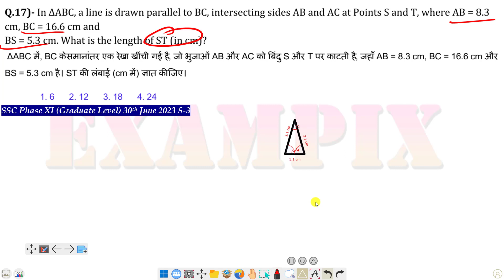In ΔABC a line is drawn parallel to BC intersecting sides AB and AC at Points S and T where AB = 8.3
In ΔABC, a line is drawn parallel to BC, intersecting sides AB and AC at Points S and T, where AB = 8.3 cm, BC = 16.6 cm and BS = 5.3 cm. What is the length of ST (in cm)?